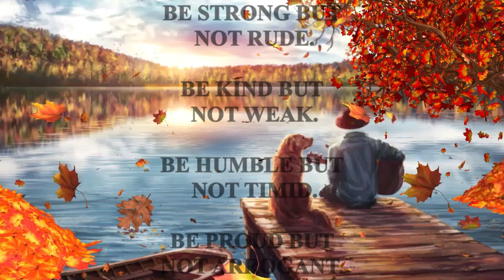1 Hour Instrumental Guitar Music with Inspirational Quotes - Relax,Study,Work,Focus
1 Hour Instrumental Guitar Music with Inspirational Quotes -Relax,Study,Work,Focus

In this video, I Gonna share with you 1hour relaxing guitar music with inspirational quotes,music for study and work, concentration, relax, focus,peaceful music.

00:00:00 - Just As Soon - Kevin MacLeod
01:10:14 - Kombucha Drone - Unicorn Heads
06:44:42 - Isolated - Kevin MacLeod
08:39:14 - Side Path - Kevin MacLeod
14:52:45 - Moving On - Wayne Jones
19:34:25 - Sea of Ancestry - Jesse Gallagher
25:19:07 - Sidewalk – Audionautix
30:00:46 - Sweet Release - Dan Lebowitz
34:04:09 - Easy Lemon - Kevin MacLeod
38:00:46 - Checkmate - Nathan Moore
42:34:42 - First Noel (Instrumental) - Jingle Punks
46:51:49 - Journey in the New World - Twin Musicom
51:33:20 - Cattails - Thatched Villagers - Kevin MacLeod
56:43:36 - Lost & Found - Dan Lebowitz

QUOTES BY pinterest

If you want more like this video click the SUBSCRIBE BUTTON and press the all bell icon, Hit the LIKE button, Leave a comment below in the comment section if you want more like this video (or) similar video, share this video to your friends.